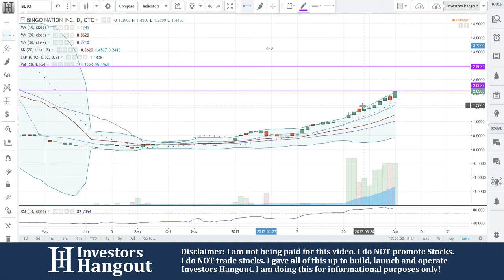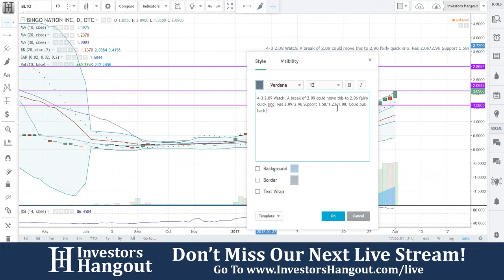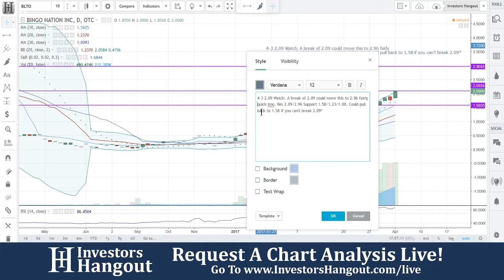BLTO Stock Live Analysis 04-03-2017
BLTO Stock Message Board & Analysis (Bingo Nation Inc.) explained as of 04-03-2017. $BLTO stock chart analysis along with the current stock price, filings, financials, news and a brief description of the company.